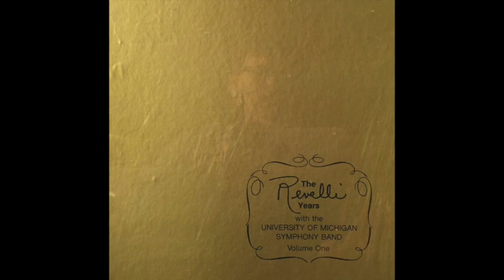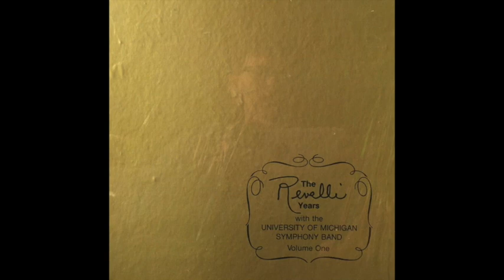The Revelli Years – Volume I, Record 3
The University of Michigan Symphony Band
Dr. William D. Revelli, conductor

March Militaire Française (Saint-Saëns/Godfrey)
Variations and Fugue (Giannini)
Suite from “Water Music” (Handel/Kay)
Fête dieu à Seville (Albeniz/Cailliet)
Liebestod from “Tristan and Isolde” (Wagner/Bainum)
Ritmo jondo (Surinach)